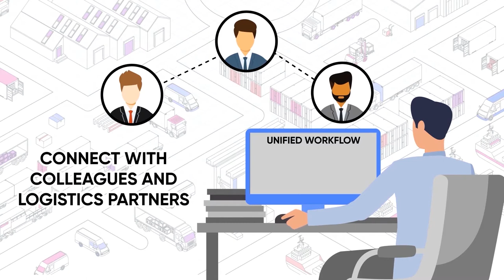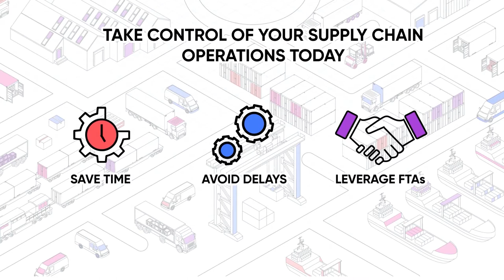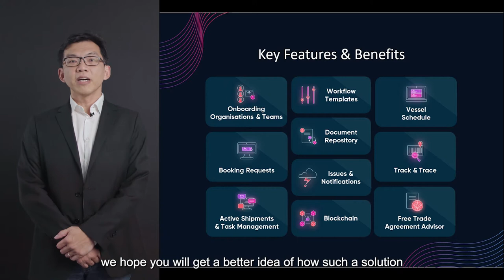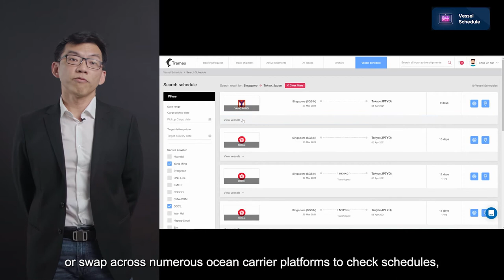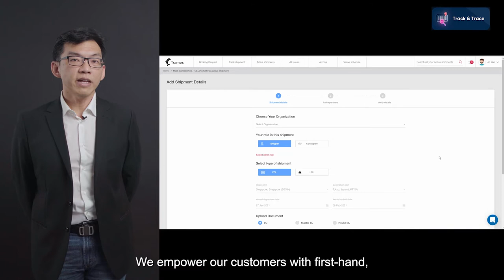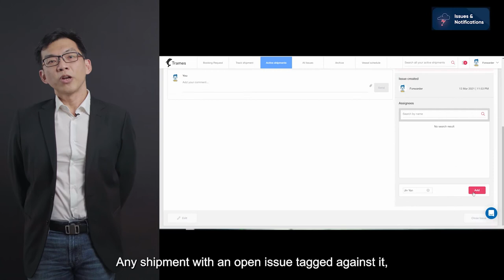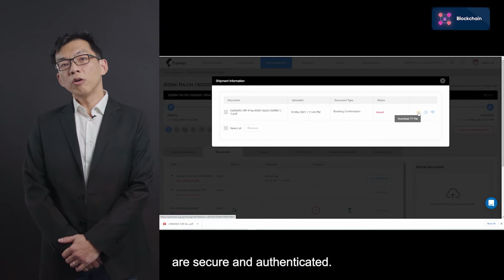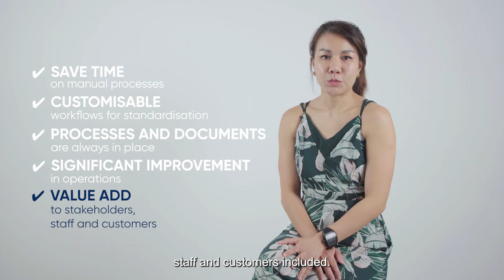Trames Virtual Launch with Q&A - Sign up now to enjoy Trames free for 12 months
Designed for businesses of all sizes, digitise your supply chains to save cost, improve efficiency and overall profitability by using the Trames platform.

No more emails, calls, texts or manual processes – you can easily collaborate, communicate and share information across your international supply chains, and logistics partners on one unified digital platform.

Furthermore, signing up and onboarding partners is hassle-free and can be done in a few simple steps. This enables quick and easy adoption for all businesses!